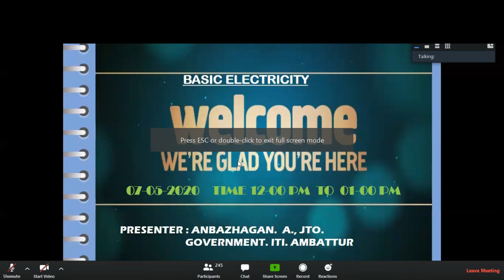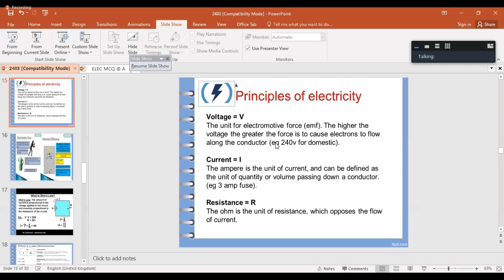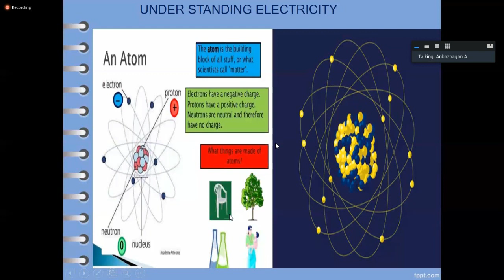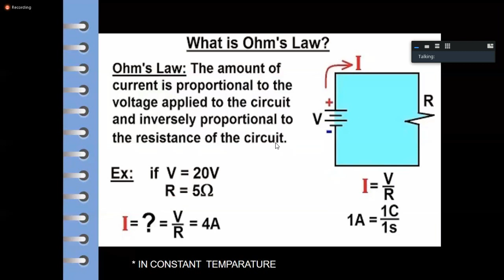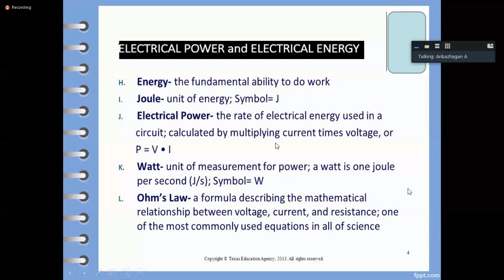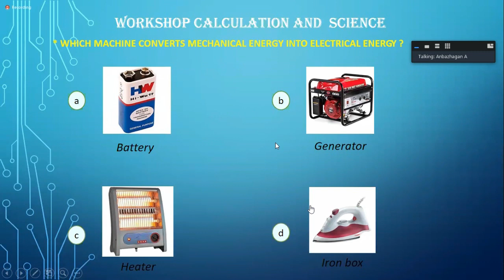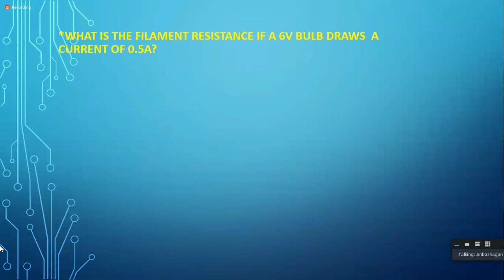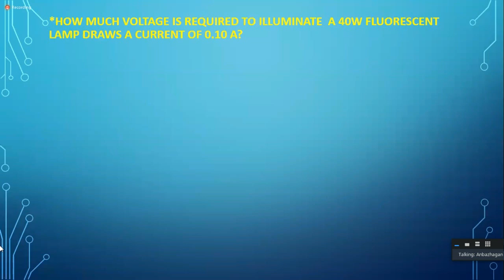Basics electrical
Basics electrical formula